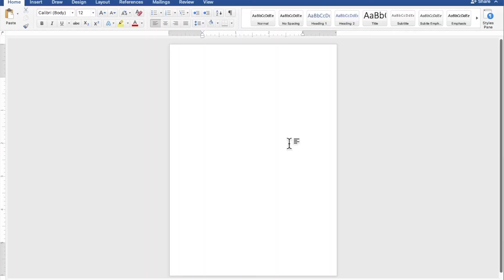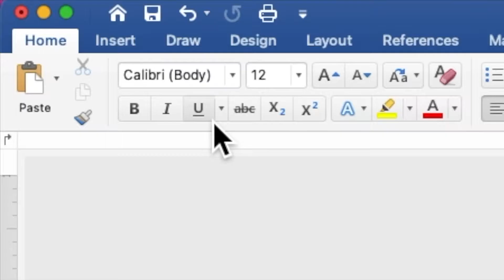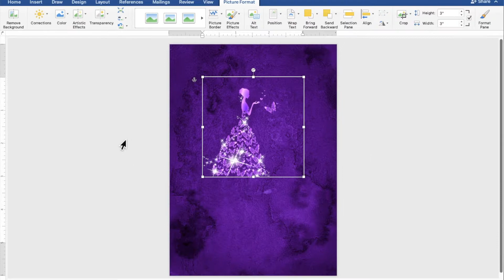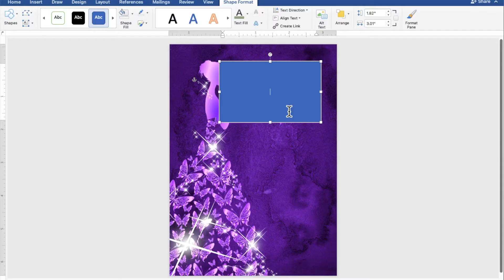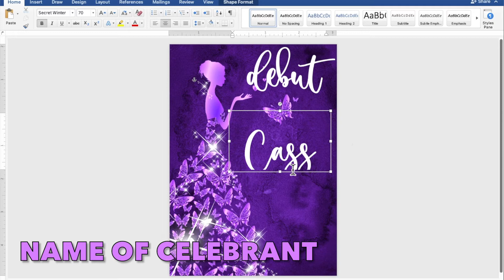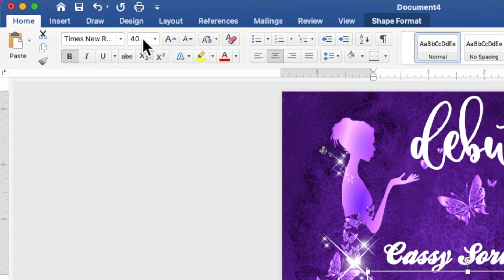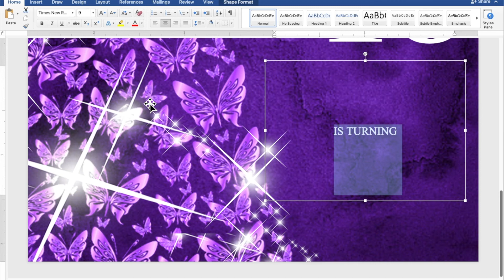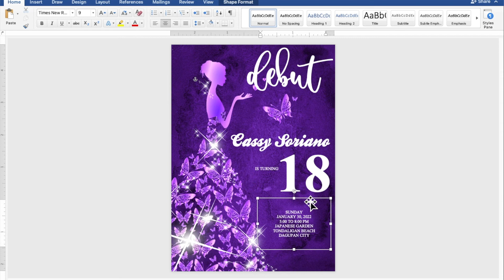DARK AND LIGHT VIOLET | How to make DEBUT INVITATION in Microsoft Word (MS Word) | Cassy Soriano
Create your own DEBUT INVITATION using Microsoft Word with a motif or theme DARK AND LIGHT VIOLET :))

Here are the images I used on this layout:
Dark Violet Background